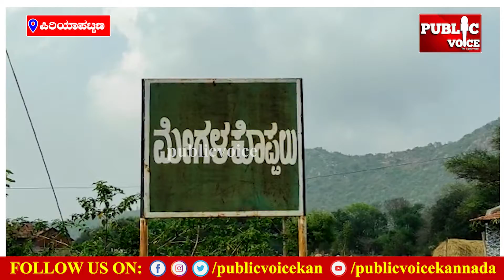ಬೆಟ್ಟದಪುರದ ಮೇಗಳಕೊಪ್ಪಲ ಸುತ್ತಲಿನ ಹಳ್ಳಿಗಳ ಗ್ರಾಮಸ್ಥರಿಂದ ಸಿದ್ದೇಶ್ವರ ಬೆಟ್ಟಕ್ಕೆತ್ವರಿತಗತಿಯಲ್ಲಿ ರಸ್ತೆ ನಿರ್ಮಾಣ